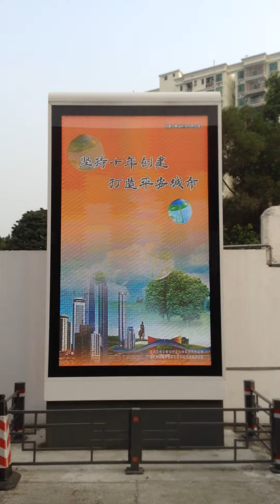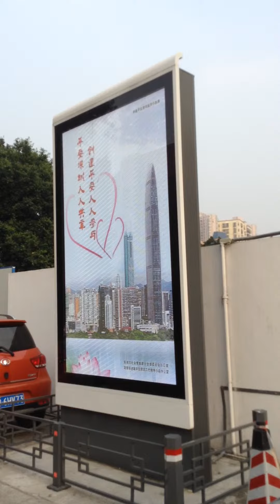Oudoor P6 advertising LED Dsiplay 180 H x 108 W